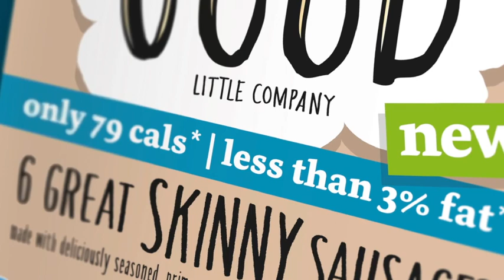Good Little Company Fish for Tomorrow - RIPPLE Africa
The Good Little Company is supporting RIPPLE Africa with its Fish for Tomorrow project in Malawi. Fishing communities along the shore of Lake Malawi are being empowered to manage their fish resources sustainably